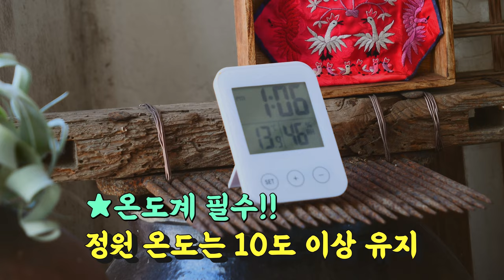겨울철 아파트 난초 꽃 피우는 방법과 관리 비결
오늘은 겨울철에도 아파트 정원에서 꽃을 피울 수 있는 방법에 대해 다루어보았습니다.

-타임라인-
00:17 보일러 난방
00:54 온도계 비치
01:25 물 주는 시기
02:00 꽃이 잘 피는 장소

Twin Musicom의 Classical Carnivale에는 크리에이티브 커먼즈 저작자 표시 4.0 라이선스가 적용됩니다.

Kevin MacLeod의 Divertimento K131에는 크리에이티브 커먼즈 저작자 표시 4.0 라이선스가 적용됩니다.

Kevin MacLeod의 Gold Rush에는 크리에이티브 커먼즈 저작자 표시 4.0 라이선스가 적용됩니다.

Kevin MacLeod의 Hand Trolley에는 크리에이티브 커먼즈 저작자 표시 4.0 라이선스가 적용됩니다.

Kevin MacLeod의 Heartwarming에는 크리에이티브 커먼즈 저작자 표시 4.0 라이선스가 적용됩니다.

Kevin MacLeod의 Merry Go Slower에는 크리에이티브 커먼즈 저작자 표시 4.0 라이선스가 적용됩니다.